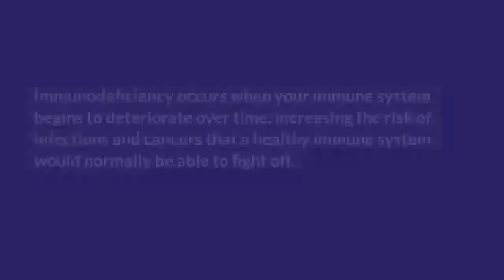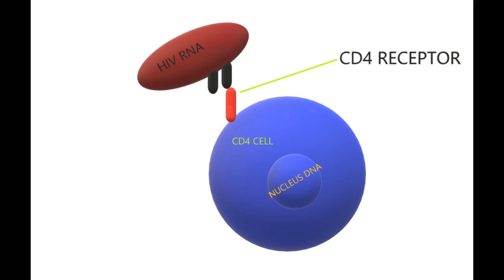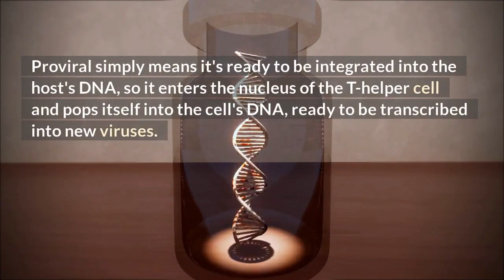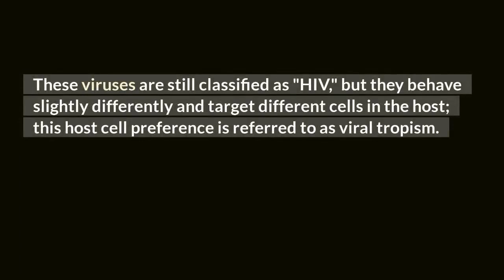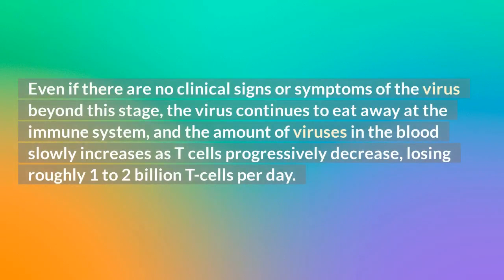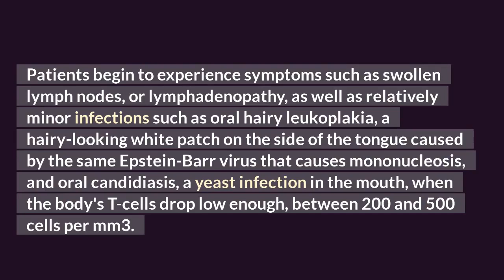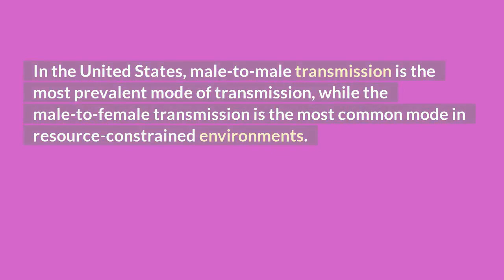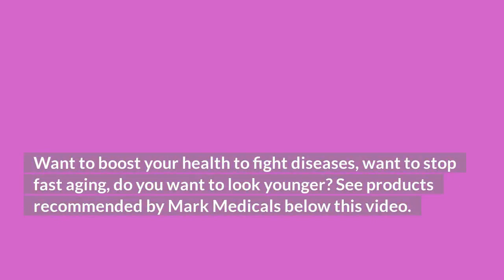Treatment of HIV, HIV transmission, HIV tests and HIV signs and symptoms.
The human immunodeficiency virus, or HIV, is a virus that attacks immune system cells. AIDS, or acquired immunodeficiency syndrome, is the name given to these consequences. HIV is now divided into two types: HIV-1 and HIV-2.

1. Looking for a healthy PRODUCT to boost your Immune System? No worries! Q Shield Immune Booster+ has got you covered. The best way to avoid getting sick is by boosting your immune system.

2. Satisfy your partner in bed. HIV is related to stress and anxiety and generally poor quality of life in some people. Lots of our patients have reported low S=X power in bed. Some have lost their s=x mood and do not enjoy lovemaking anymore. Do not lose hope, just try this supplement and enjoy your steamy sessions again:

3. Stop hiv from developing into AIDS. HIV could quickly develop into AIDS the final stage of hiv infection. People with AIDS can only live for a maximum of 3 years only unless they are on hiv treatment. But, you can stop hiv from progressing to AIDS, and prolong your life for more additional years. Also, stop HIV-related fast aging problems. Use these supplements and be happy again.

4. Cure your AIDS-SKIN: Do not allow your skin to be damaged or ruined by HIV-AIDS related infections. Stop your body and skin from appearing very aged due to hiv.

TOP VIDEOS.

# hiv_treatment